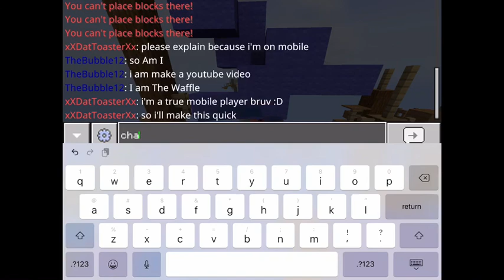Nether Game bridges!!!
Sorry for cussing everyone.😢